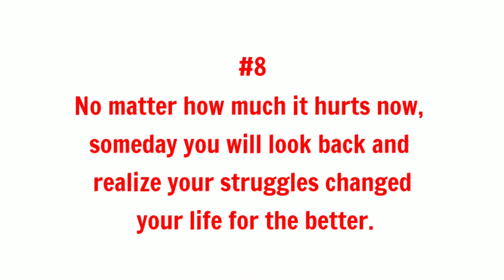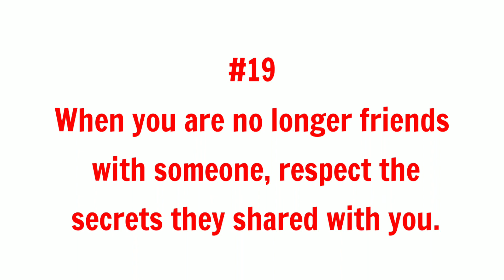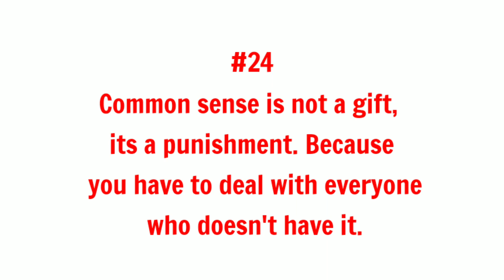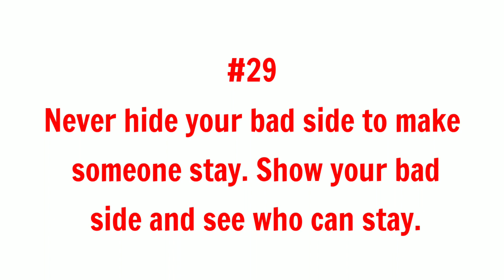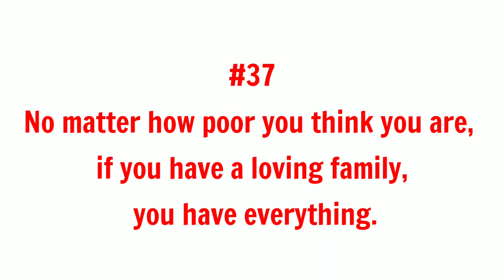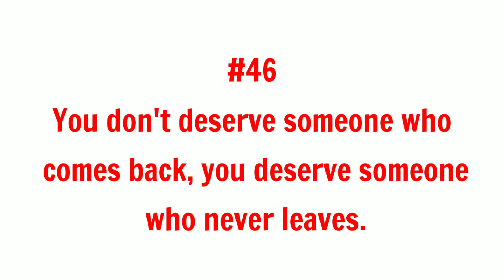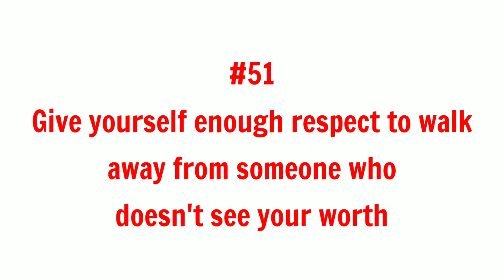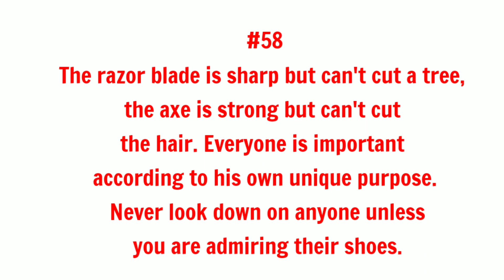If a man sleeps with two women they will always | Psychology fact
If a man sleeps with two women they will always | Human Psychology fact

This video is about women facts and love facts and girls facts psychology you should have to know. that facts are really amazing to know someone life.